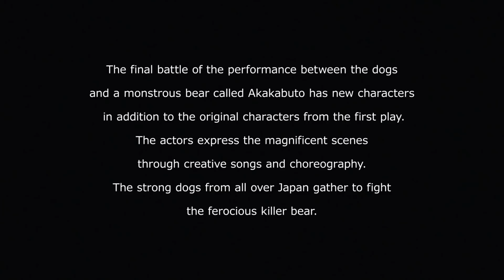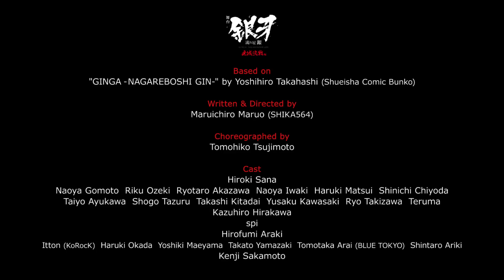舞台「銀牙 -流れ星 銀-」～牙城決戦編～ "Ginga -Nagareboshi Gin- Gajo Kessen Hen"〈for J-LODlive〉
舞台「銀牙 -流れ星 銀-」～牙城決戦編～

【公演期間】
2020年10月22日(木)～11月1日(日)天王洲 銀河劇場

【原作】高橋よしひろ「銀牙 -流れ星 銀-」（集英社文庫コミック版）
【脚本・演出】丸尾丸一郎（劇団鹿殺し）
【振付】辻本知彦　※辻本知彦の「辻」の字は1点しんにょうが正式表記です。

【CAST】
銀　佐奈宏紀

ベン　郷本直也
ハイエナ　尾関 陸
赤虎　赤澤遼太郎
中虎　岩城直弥
黒虎　松井遥己
モス　千代田信一

スナイパー　鮎川太陽
ビル　田鶴翔吾
紅桜　北代高士
武蔵　川﨑優作
如月　滝澤 諒
クロス　輝馬

竹田五兵衛／語り　平川和宏

赤カブト　spi

赤目　荒木宏文

いっとん(KoRocK)  岡田治己  前山義貴  山﨑貴登  新井智貴(BLUE TOKYO)  有木真太郎

リキ　坂元健児

【INTRODUCTION】
1983～87年まで「週刊少年ジャンプ」（集英社）に連載された、高橋よしひろ先生原作の漫画「銀牙 -流れ星 銀-」を舞台化した作品。
原作はコミックス・文庫版の国内累計発行部数1,000万部超、テレビアニメ化もされ、国内のみならず海外でも高い人気を誇っている不朽の名作漫画。

2019年7月、東京・兵庫にて初演となる舞台「銀牙 –流れ星 銀-」～絆編～を上演。主人公・虎毛の秋田犬、銀（ぎん）をはじめとする様々な犬を人間が演じるということやインパクトのある歌とダンス、舞台上を駆けまわる出演者たちの圧倒的な運動量など疾走感あふれる演出で、大きな話題となった。

赤カブトとの戦いが完結となる本作は、初演で登場した主要キャラクターに加え、新たなキャラクターも登場。
日本全土から打倒赤カブトを目指す犬たちが集結し、ついに凶暴な殺人熊・赤カブトとの死闘に挑む様を、歌やダンスなどを用い壮大なスケールで表現している。

"Ginga -Nagareboshi Gin- Gajo Kessen Hen" (The Battle of the Stronghold)

From Thursday, October 22 to Sunday, November 1, 2020
The Galaxy Theatre, Tokyo

Based on "GINGA -NAGAREBOSHI GIN-" by Yoshihiro Takahashi (Shueisha Comic Bunko)
Written & Directed by Maruichiro Maruo (SHIKA564)
Choreographed by Tomohiko Tsujimoto

CAST
Gin　Hiroki Sana
Ben　Naoya Gomoto
Hyena　Riku Ozeki
Akatora　Ryotaro Akazawa
Chutora　Naoya Iwaki
Kurotora　Haruki Matsui
Moss　Shinichi Chiyoda

Sniper　Taiyo Ayukawa
Bill　Shogo Tazuru
Benizakura　Takashi Kitadai
Musashi　Yusaku Kawasaki
Kisaragi　Ryo Takizawa
Cross　Teruma

Gohei Takeda/Narrator　Kazuhiro Hirakawa

Akakabuto　spi

Akame　Hirofumi Araki

Itton (KoRocK)  Haruki Okada  Yoshiki Maeyama  Takato Yamazaki  Tomotaka Arai (BLUE TOKYO)  Shintaro Ariki

Riki　Kenji Sakamoto

INTRODUCTION
The stage play "Ginga -Nagareboshi Gin-" is based on Japanese manga series of the same name written by Yoshihiro Takahashi that ran from 1983 to 1987 in SHUEISHA’s Weekly Shonen Jump magazine.
The original is one of the classics in Japanese manga which has been well received overseas as well. It also made it to television as an anime adaptation and the number of accumulated publications of the comics in Japan exceeds more than 10 million.

In July 2019, "Ginga -Nagareboshi Gin- Kizuna Hen" (The Ties of Friendship) was first adapted for the stage and performed in Tokyo and Kobe. The play was performed with the unique concept that principle characters are dogs including the main silver brindle Akita Inu Gin. The impactful songs/choreography and the actors’ seemingly nonstop running made it the talk of the town.

The final battle of the performance between the dogs and a monstrous bear called Akakabuto has new characters in addition to the original characters from the first play. The actors express the magnificent scenes through creative songs and choreography. The strong dogs from all over Japan gather to fight the ferocious killer bear.

ⒸY.Takahashi/Shueisha, GINGA -NAGAREBOSHI GIN-/Nelke Planning